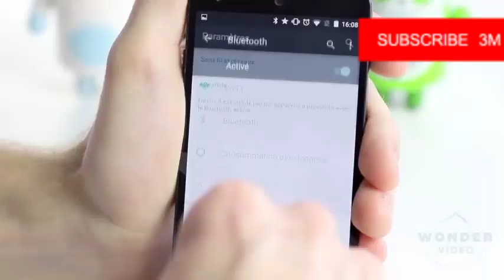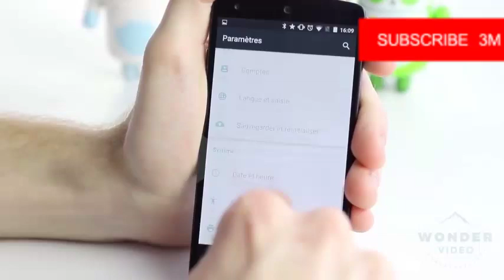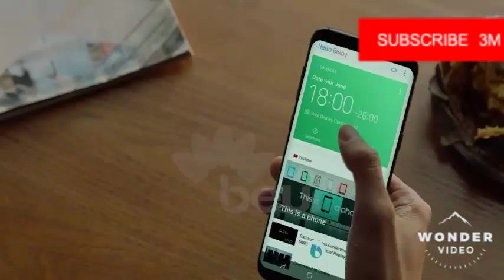هام جدا وخطير لكل من يمتلك هواتف حديثة من سامسونج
(منقول عن قناة beur)
خبراء الهواتف يقترحون تحديث الهواتف بشكل مستمر
فأن هذا يحمي أجهزتكم من ثغرات القراصنه